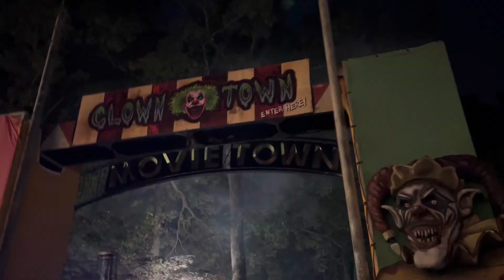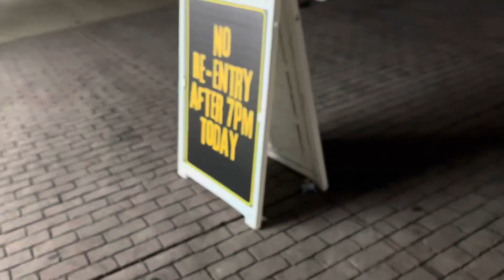Fright Fest 2023 Vlog! (SFGADV 9/22/23)